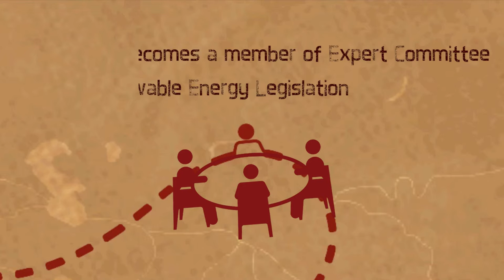Highlights final 1